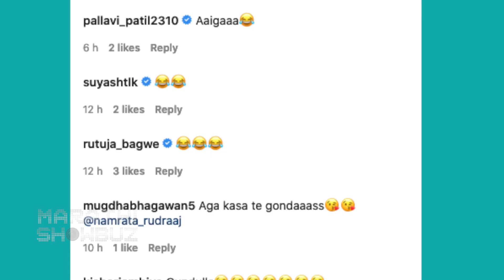Namrata Sambherao Shares This Adorable Video Of Her Son | रुद्राजची लबाडी आईसमोर उघड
अभिनेत्री नम्रता संभेरावने तिच्या लेकाचा एक भन्नाट व्हिडीओ सोशल मीडियावर शेअर केला. रुद्राजची लबाडी आणि नम्रताची रिऍक्शन पाहूया या व्हिडिओमध्ये.